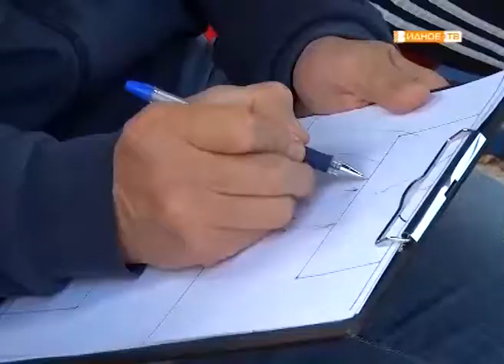«Чемпионат России» встреча мотобольных команд «Металлург» и «Заря»